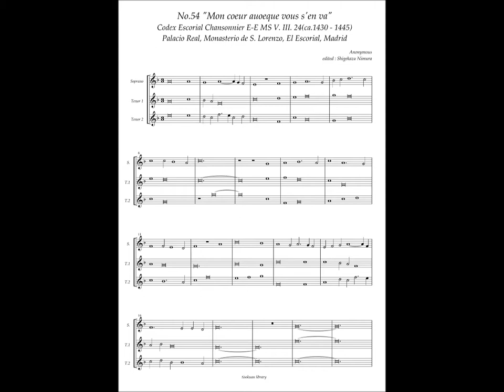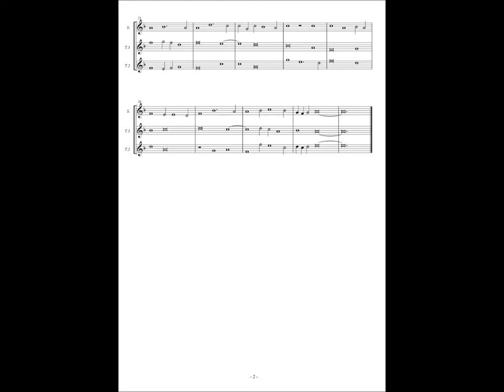Codex Escorial Chansonnier, No.54 (Anonymous) "Mon coeur auoeque vous s'en va"